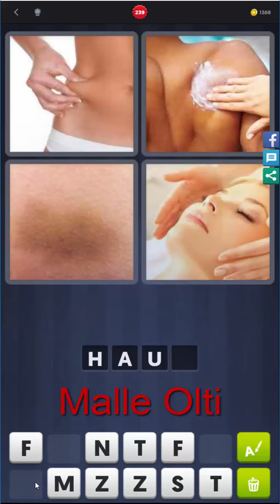4 Bilder 1 Wort - Level 225-240 - Finde 4 Adjektive - Lösungen Antworten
Lösung Antwort 4 Bilder 1 Wort - Level 225-240 - Finde 4 Adjektive gespielt für

Bitte beachtet, dass die Level in zufälliger Reihenfolge innerhalb der einzelnen Folgen gespielt werden. Innerhalb der Folgen sind aber alle Level vorhanden.